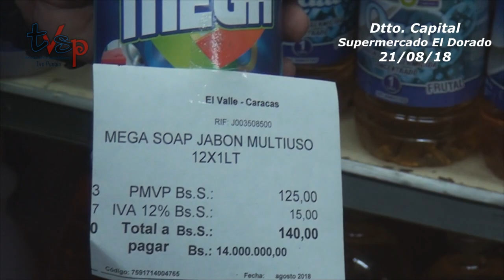Presos por sobreprecios (+El Dorado)